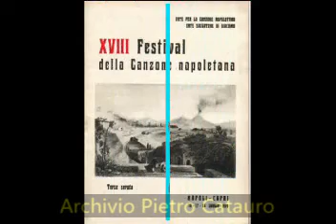'Nnammurato 'e Marechiaro - Antonio Buonomo (live)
Pisano -Alfieri 1970

Canzone 13°classificata al XVIII° Festival di Napoli